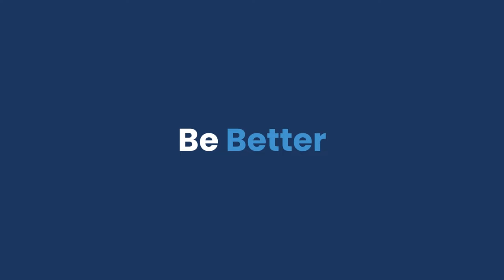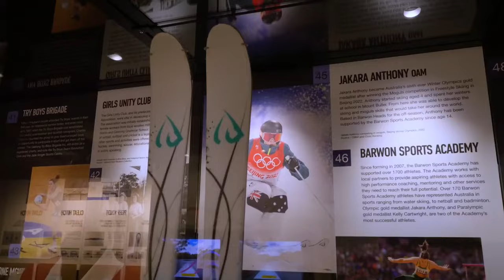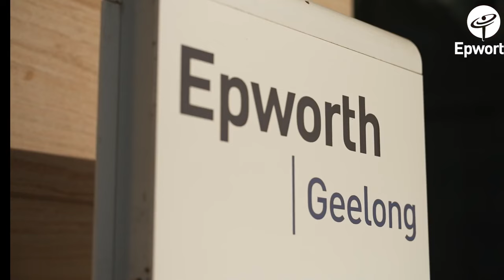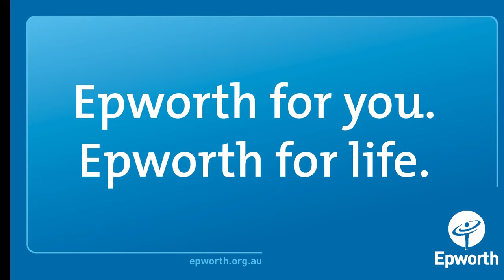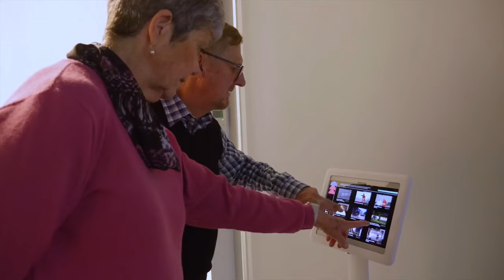GFL Semi Final St Mary's vs South Barwon